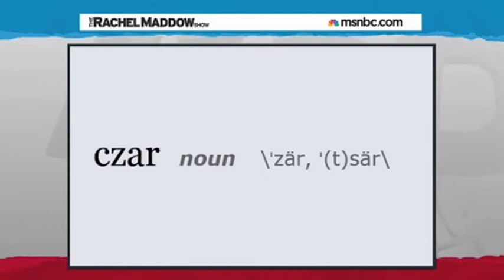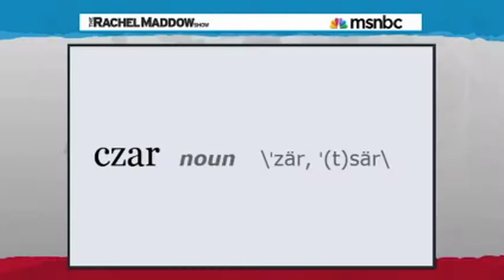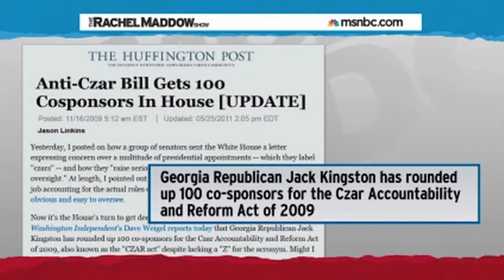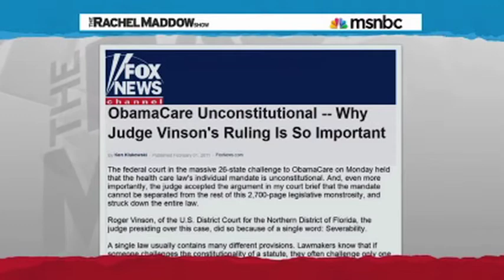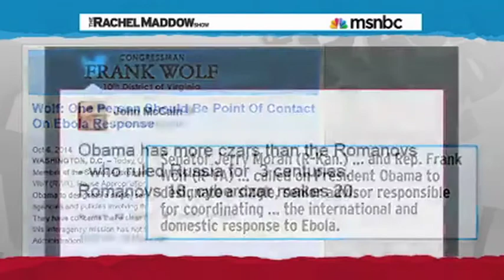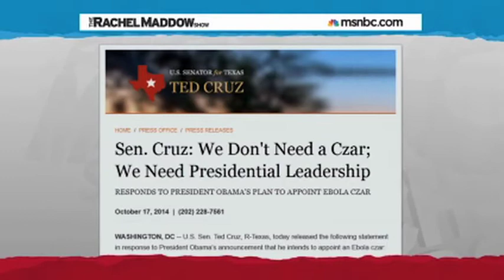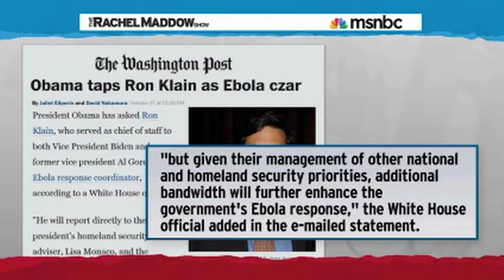Republicans Hate Czars UNLESS They Want Them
Republicans only hate czars if Obama appoints them.